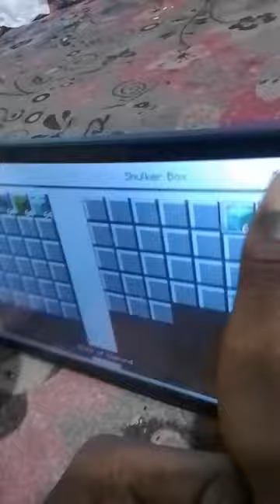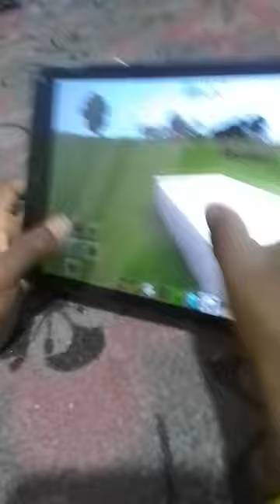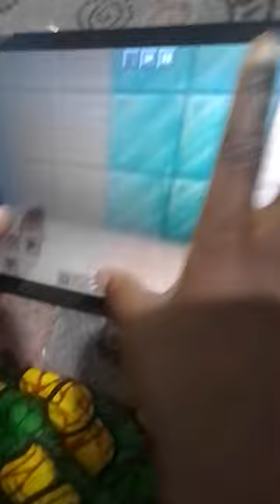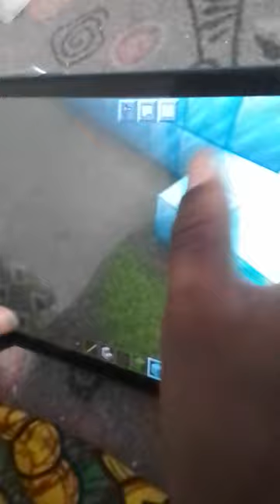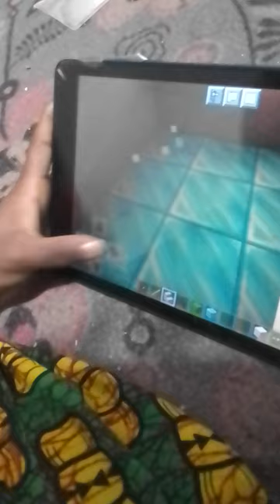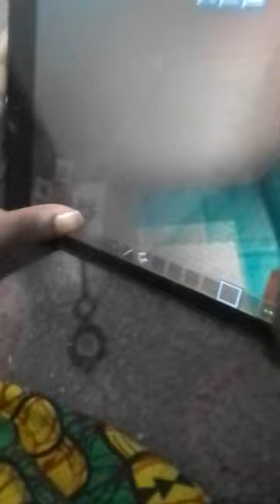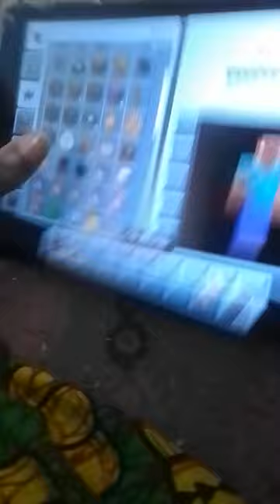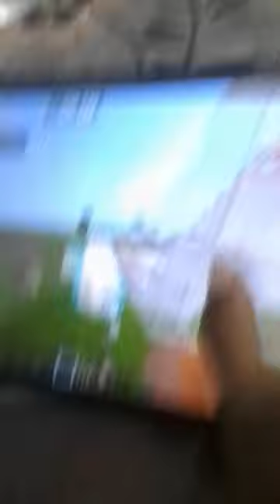how to build a school